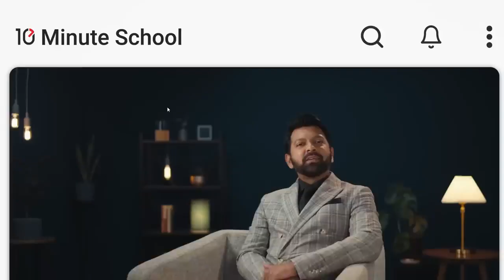Communication Masterclass by Tahsan Khan | Learn Communication Skills | 10 minute school all courses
"Communication Masterclass by Tahsan Khan" কোর্সটিতে জয়েন করতে ক্লিক করুন (কমেন্টের লিংকে)

পেশাদার সামাজিক যোগাযোগ মাধ্যম লিংকডইনের একটি জরিপে দেখা গেছে বর্তমান চাকরির বাজারে সবচেয়ে চাহিদাসম্পন্ন ‘সফট স্কিল’ সমূহের মাঝে সবার ওপরে আছে ‘কমিউনিকেশন স্কিল’ বা যোগাযোগ দক্ষতা। সময়ের সাথে নিজেকে এগিয়ে রাখতে অনলাইন বা অফলাইনে কার্যকর যোগাযোগের পদ্ধতি আপনার জানা থাকা চাই। বিশেষত মাতৃভাষার পাশাপাশি ইংরেজি ভাষাতেও যোগাযোগ করতে পারার দক্ষতা অত্যন্ত প্রয়োজনীয় হয়ে উঠেছে। এজন্য বর্তমান শিক্ষার্থী ও চাকুরিজীবীদের সুষ্ঠ যোগাযোগ দক্ষতা অর্জন করার দারুণ এবং চৌকস ট্রিক্সগুলো নিয়ে আমরা সাজিয়েছি এই কোর্স।

জনপ্রিয় সংগীতশিল্পী, অভিনেতা এবং ব্র্যাক বিশ্ববিদ্যালয়ের সাবেক সিনিয়র লেকচারার তাহসান খান এই কোর্সটিতে শেখাবেন যেকোন বয়সী শিক্ষার্থীর জন্য যোগাযোগ দক্ষতা বৃদ্ধির কৌশলসমূহ। তার দীর্ঘ কর্মজীবন এবং ১২ বছরের পড়ানোর অভিজ্ঞতা থেকেই তিনি কোর্সের প্রতিটি লেকচার তৈরি করেছেন। কথা বলার পাশাপাশি লিখিত মাধ্যমেও কমিউনিকেশন স্কিলকে অন্য লেভেলে নিয়ে যেতে এই কোর্সটি আপনাকে সাহায্য করবে। কোর্সটিতে যোগাযোগের ক্ষেত্রে নিজের শক্তি এবং দুর্বলতাকে চিনে, অন্যের সমালোচনাকে গ্রহণ করা এবং যথাযথভাবে কমিউনিকেট করা শেখানো হয়েছে। আপনার ব্যক্তিত্ব বিকাশ এবং ক্যারিয়ার ডেভেলপিং এর জন্যও সহায়ক এই কোর্সটি। পারিবারিক, সামাজিক, ডিজিটাল এবং প্রফেশনাল- সকল ক্ষেত্রে যোগাযোগের নিয়মগুলো জেনে একজন স্মার্ট কমিউনিকেটর হিসেবে আপনাকে গড়ে তোলাই কোর্সটির লক্ষ্য। নিজের সহজাত যোগাযোগ দক্ষতা বাড়াতে এবং আত্মবিশ্বাসের সাথে যেকোনো পরিস্থিতি মোকাবেলা করা শিখতে আজই এনরোল করুন ‘Communication Masterclass by Tahsan Khan’ কোর্সটিতে!

📌 কোর্সটি যাদের জন্য
✔ কলেজ-ইউনিভার্সিটির শিক্ষার্থী থেকে শুরু করে প্রফেশনাল লাইফের চাকুরিজীবী, ব্যবসায়ীসহ নিজেদের যোগাযোগ দক্ষতা বৃদ্ধি করতে আগ্রহী সকলের জন্যই এই কোর্সটি।

✔ একজন স্মার্ট কমিউনিকেটর হওয়ার জন্য প্রয়োজনীয় স্কিলস
✔ ব্যক্তিগত এবং সামাজিক জীবনে প্রয়োজনীয় যোগাযোগ কৌশল
✔ ফোন কল এবং অনলাইন মিটিং এর মাধ্যমে প্রফেশনাল কমিউনিকেশন
✔ চাকরির ইন্টারভিউতে কমিউনিকেশন করার কৌশল
✔ কর্মক্ষেত্রে সহকর্মীদের সাথে কমিউনিকেশন করার সঠিক পদ্বতি
✔ কাস্টমার/ক্লায়েন্ট কমিউনিকেশন স্কিল
✔ সোশ্যাল মিডিয়াতে সঠিকভাবে যোগাযোগ করার পদ্ধতি
✔ পাবলিক প্লেসের শিষ্টাচার মেনে আশেপাশের মানুষদের সাথে যোগাযোগ করার কৌশল
✔ কাজের প্রয়োজনে নেটওয়ার্কিং এবং সফল কারো সাথে যোগাযোগ করার কৌশল
✔ পাবলিক স্পিকিং এর জন্য কার্যকরী টিপস এন্ড ট্রিকস

Series Name: Communication Masterclass
Instructor Name: Tahsan Khan